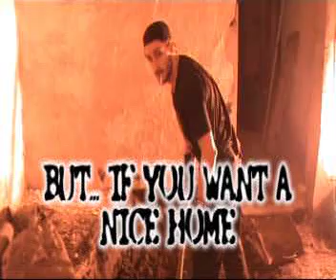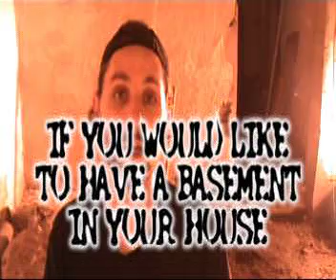Criterion - Denial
Nice song with a stupid video. Don`t pay to much attention on the background. Listen and enjoy!
Criterion is a Death Metal band from Norway, with members from Tidfall, Wyruz and Open Casket Terror.
This song is named : Denial and is taken from the album : The Dominant.
The Dominant was released on Morbid Records 2005
Music are similar to Morbid Angel, Deicide, Death, Cannibal Corpse, etc.